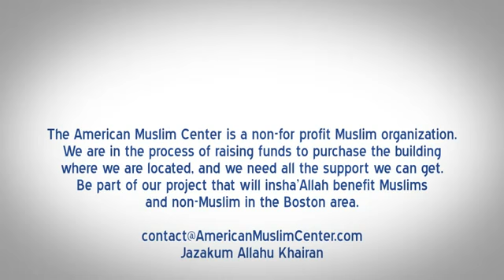الشيع عبد الله نهاري المسلم في الغرب رقم: 2